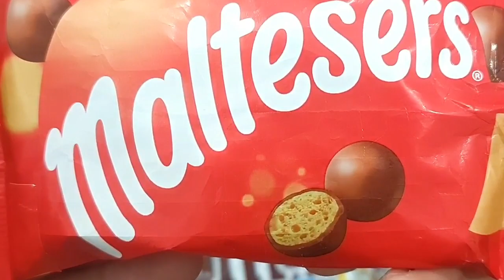Satisfying Video I Mixing All My Slime SmoothieMaking Glossy Slime ASMR RainbowToyTocToc